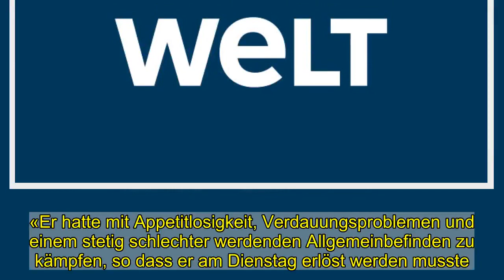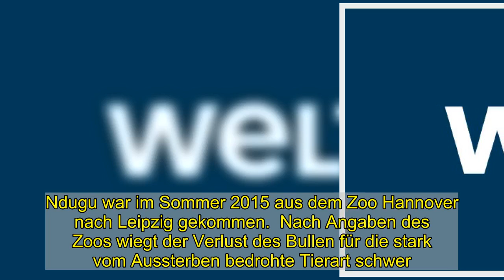Nashornbulle Ndugu aus dem Leipziger Zoo ist tot - WELT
Anzeige    Leipzig (dpa/sn) - Der 24 Jahre alte Nashornbulle Ndugu aus dem Zoo Leipzig ist tot. Wie die Verwaltung am Donnerstag mitteilte, kämpften Tiermediziner und Pfleger mehr als drei Wochen um sein Leben. «Er hatte mit Appetitlosigkeit, Verdauungsproblemen und einem stetig schlechter werdenden Allgemeinbefinden zu kämpfen, so dass er am Dienstag erlöst werden musste.» Ndugu habe an einer schweren Verstopfung gelitten, die letztlich zu einer Einschränkung der Atemwegsfunktionen führte.  «Eine Operation bei solch einem schweren Dickhäuter ist aufgrund seiner Masse und der Beschaffenheit der Haut nicht möglich. Wir konnten ihn nicht retten und mussten ihm Leiden ersparen», erklärte Zootierarzt Andreas Bernhard. Ndugu war im Sommer 2015 aus dem Zoo Hannover nach Leipzig gekommen.  Nach Angaben des Zoos wiegt der Verlust des Bullen für die stark vom Aussterben bedrohte Tierart schwer. Ndugu hatte erfolgreich für Nachwuchs gesorgt. Seine Tochter Naima hat inzwischen selbst zwei Jungtiere geboren, hieß es. Im Zoo Leipzig leben nun mit Sarafine und Saba noch zwei Nashornkühe.   Anzeige    © dpa-infocom, dpa:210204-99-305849/2   Zoo Leipzig